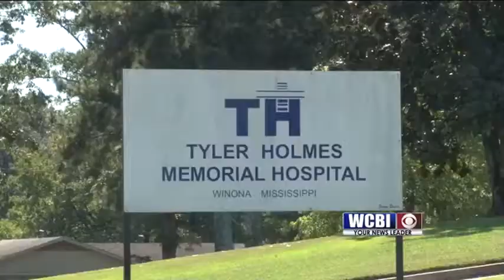New Technology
Tyler Holmes Memorial Hospital in Winona has the technology to help catch cancer sooner.